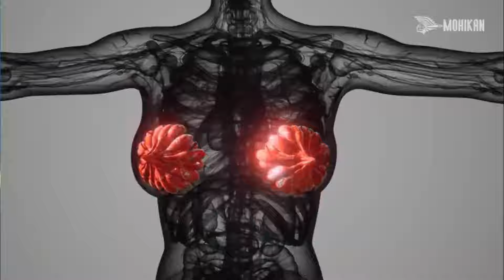გოგონა გარდაიცვალა დაქორწინებიდან 18 საათში,ამ ისტორიამ მთელი მსოფლიო შეძრა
გოგონა სახელად ჰიზერი გვიან აღმოაჩინა რომ კიბო აქვს,მისმა საქმრომ მასზე საავადმყოფოში იქორწინა,მღვდელმა მათ კლინიკაში არსებულ სამლოცველოში დაწერა ჯვარი.გოგონა ქორწინებიდან 18 საათში გარდაიცვალა.აბავი რომელიც ცრემლებს მოგგვრით.